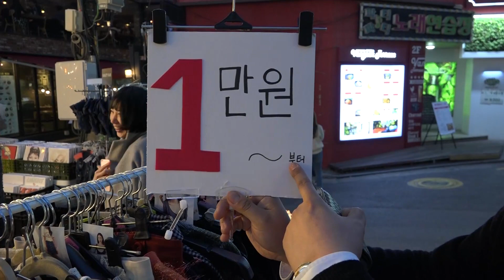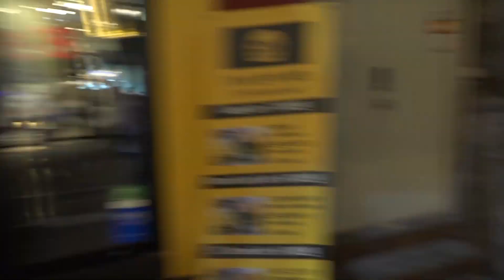170402 [1] 오래만에 돌아온 (케군이간다)4회! '가로수길' 미녀 인터뷰!! - KoonTV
170402
오래만에 돌아온 BJ케이&최군(케군이간다)4회!
'가로수길' 미녀 인터뷰!!